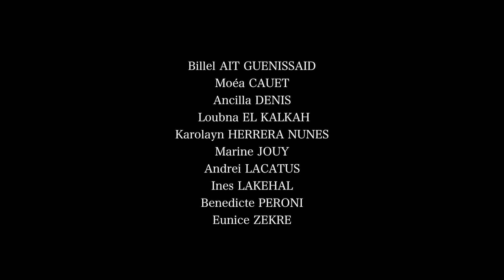LE FOULARD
Court-métrage lauréat du concours 2018 " VIVRE & AGIR ENSEMBLE CONTRE LE RACISME" organisé par la fondation Seligmann  . Il a été réalisé par les élèves de l'atelier cinéma du collège Sonia Delaunay encadrés par leurs professeurs C.MERLIN & M.THIEBLEMONT.